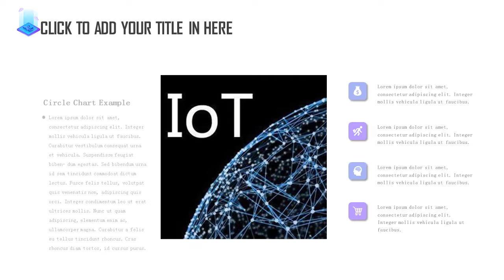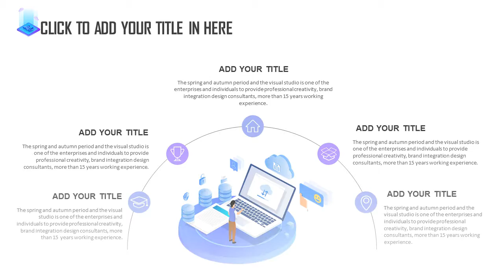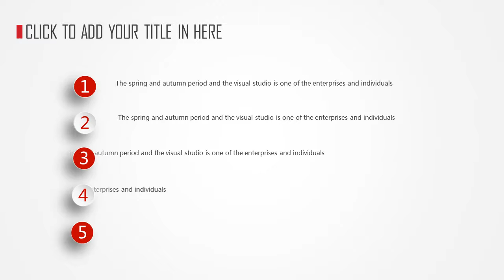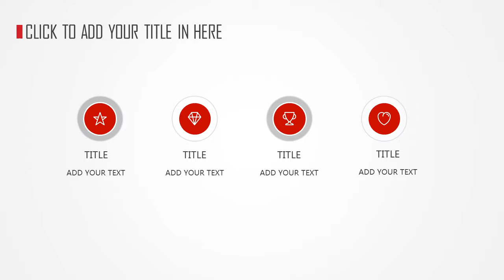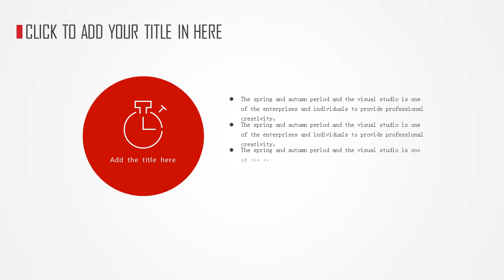What is AI new technology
This Presentation template made on corporate or technology theme with simple contents and modern style.This product will help you turns ideas into presentations to story your company, communicate your business messages, share your goals, and everything to employee communication.